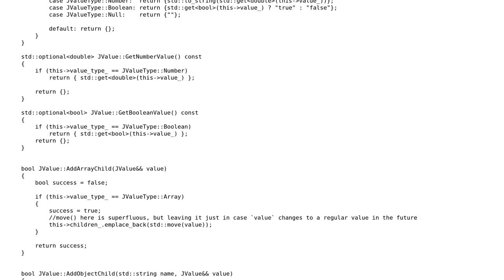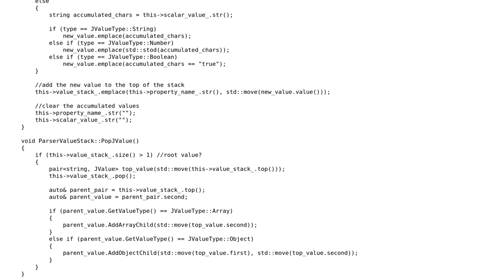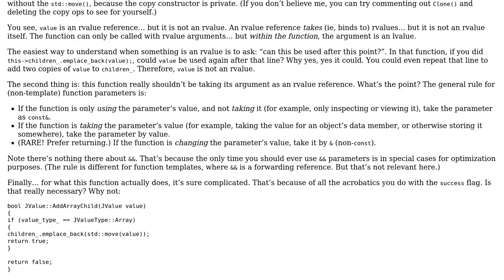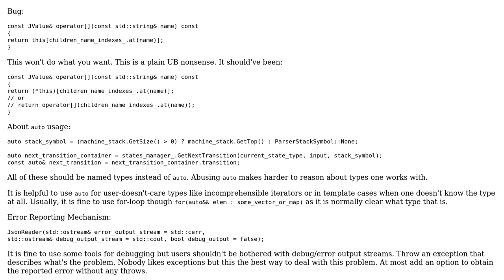Code Review: JSON reader based on a pushdown automata (2 Solutions!!)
Code Review: JSON reader based on a pushdown automata

With thanks & praise to God, and with thanks to the many people who have made this project possible! | Content (except music & images) licensed under CC BY-SA | Music | Images & others | With thanks to user Peilonrayz user indi user Code Slinger user ALX23z and the Stack Exchange Network Trademarks are property of their respective owners. You are responsible for your own actions.